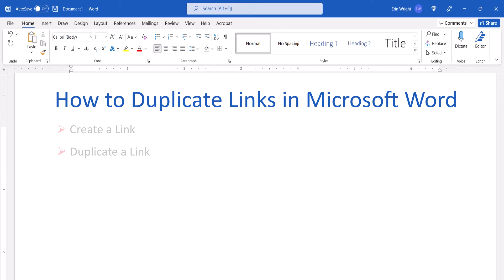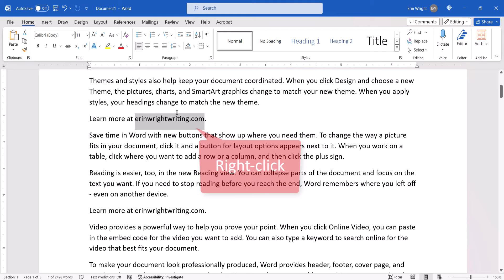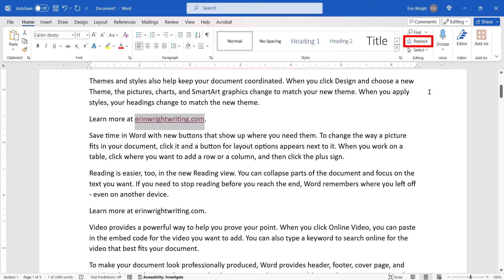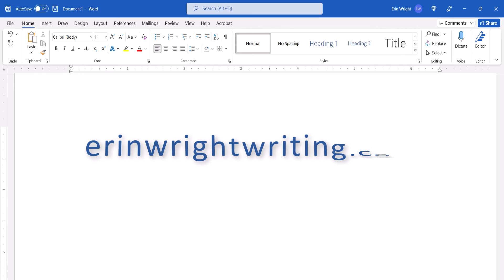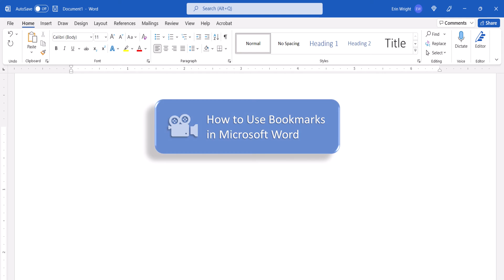How to Duplicate Links in Microsoft Word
Learn how to duplicate links, also called hyperlinks, in Microsoft Word. Specifically, we will copy a link attached to one word and paste that link to the same word throughout the entire document.

This process can be used to duplicate external links (e.g., websites, social media) or internal links within the document. In addition, it can be used to duplicate links attached to multiple words or even blocks of text.

First, we will create the link. Then, we will duplicate the link throughout the document.

These steps apply to Word for Microsoft 365, Word 2021, Word 2019, and Word 2016.

Chapters:
00:00 Introduction
01:03 How to Create a Link
02:12 How to Duplicate a Link

for more easy-to-follow tips on writing, editing, and document software.